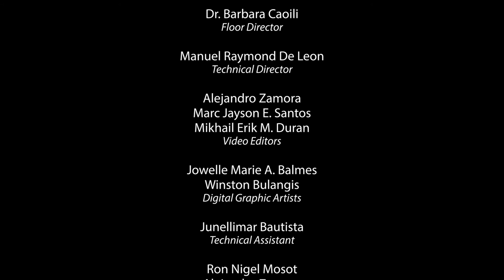GST | OKRA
Gulayan Sa Tahanan | Okra